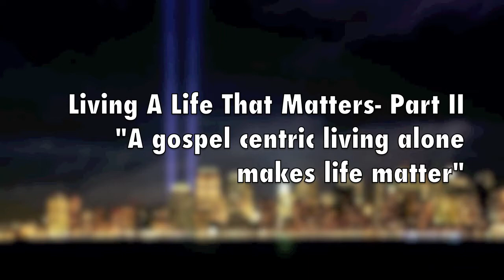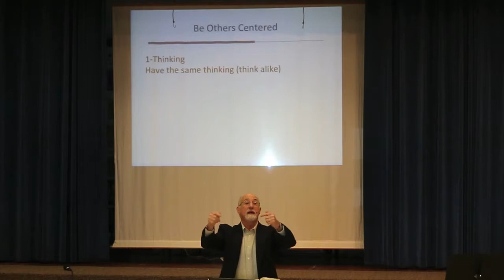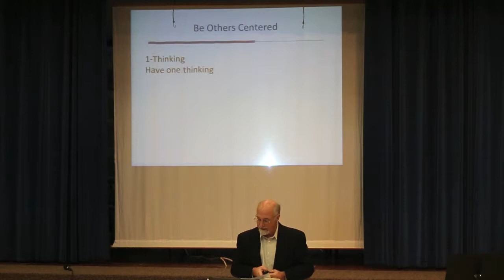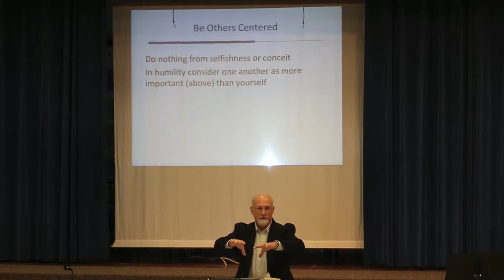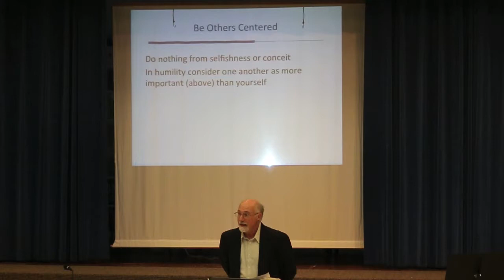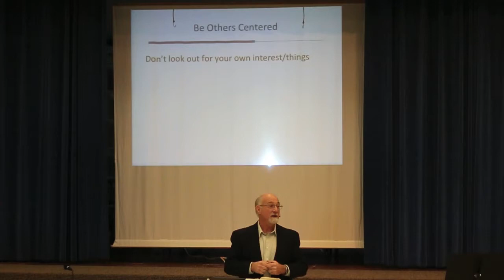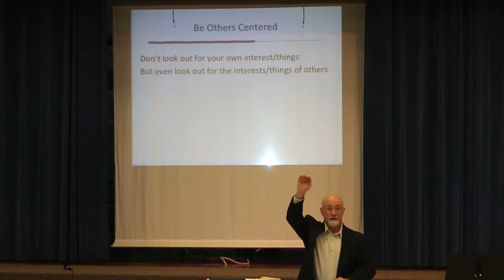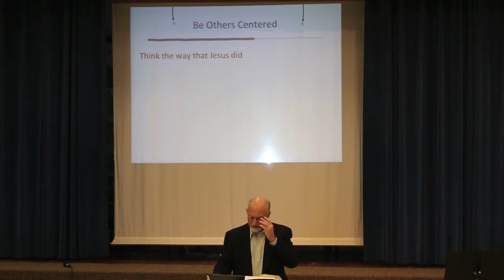Living a Life that Matters - Part II